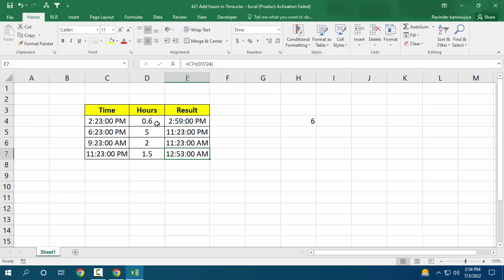421* How to Add Hour & Minutes in Time in Excel {Hindi}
In this video I will teach you how to add hours and minutes in time...